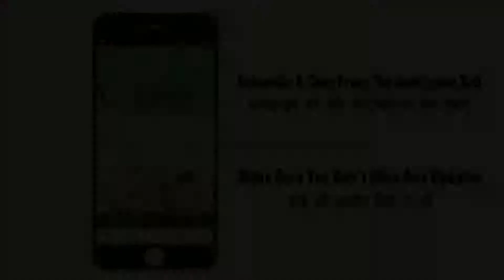Arash acts with Nana Patekar for Vikram Tea Kadakpan Jaruri hai Latest Hindi Ad 2017